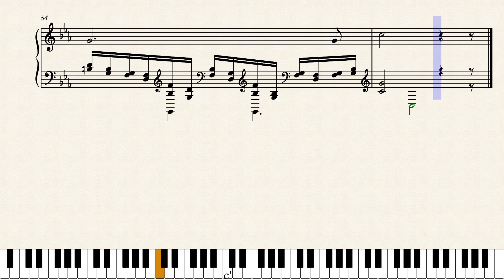Moonlight Sonata – Ludwing van Beethoven Luz de Luna from Album: A Ce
Luz de Luna

It is a composition from my album "A Celebration of Love, and Life".  Moonlight Sonata from Ludwig van Beethoven was my guiding light for this composition.